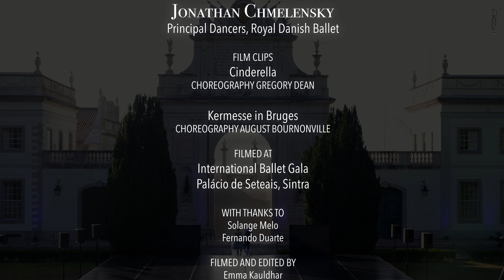Emma Riis-Kofoed & Jonathan Chmelensky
Emma Riis-Kofoed
Jonathan Chmelensky
Principal Dancers, Royal Danish Ballet

Film Clips
Cinderella -
 Choreography Gregory Dean

Kermesse in Bruges -
Choreography August Bournonville

International Ballet Gala,
Palácio de Seteais, Sintra

Solange Melo and Fernando Duarte
Filmed and Edited by
Emma Kauldhar